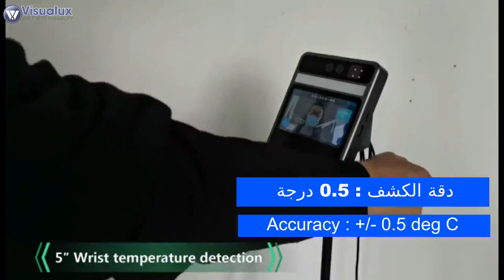5inch wrist temp detect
PROTECT FROM CORONAVIRUS - CHECK TEMP ALWAYS.

An advance Time Attendant with Temperature measure solutions via Arm Wrist, suitable for area where ladies wear headscarf.
Integrate with Database to show, who access, what time, what was his Temperature.
Applications:  Office / Shopping Malls / Schools / Restaurant ... ect

TDME provides you with best solutions.